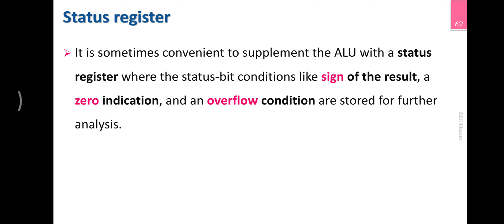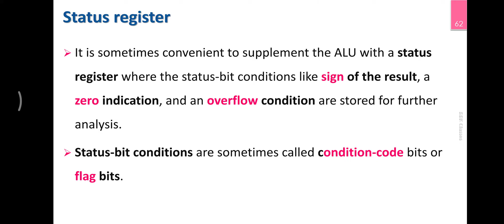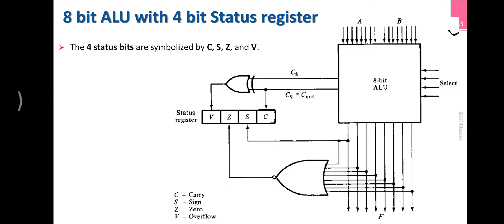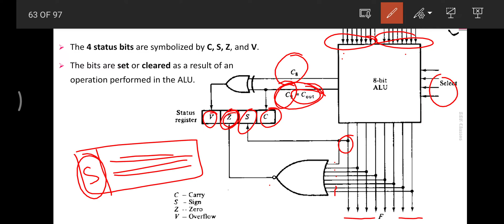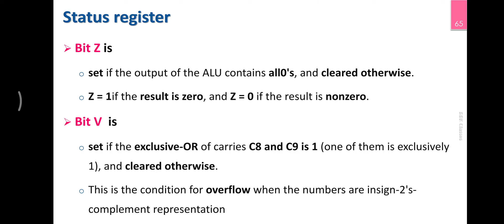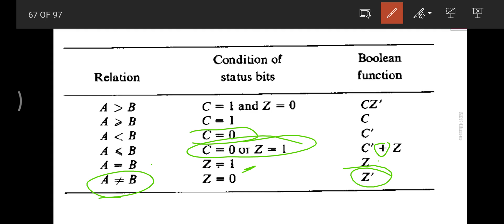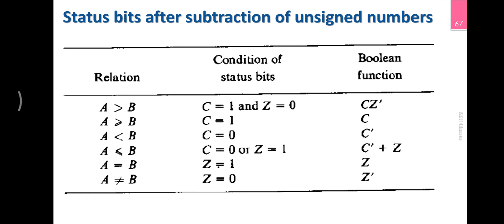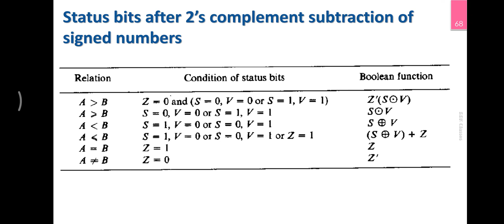Status Register | M2_8 | KTU | CST 202 Computer Organisation and Architecture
Module 2
Topic 8

Status Registers
Flag bits